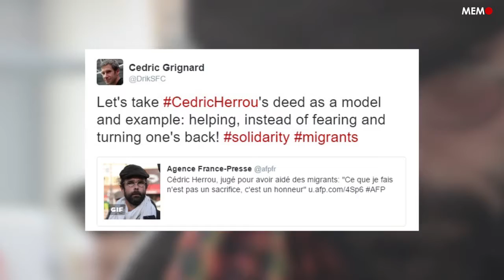French farmer on trial for helping migrants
Cedric Herrou, a French farmer, went on trial on 5 January 2017 for helping migrants cross the Italy-France border and giving them shelter. If convicted, Herrou faces up to 5 years in jail and a €30,000 fine.